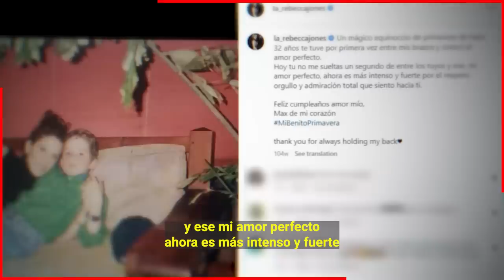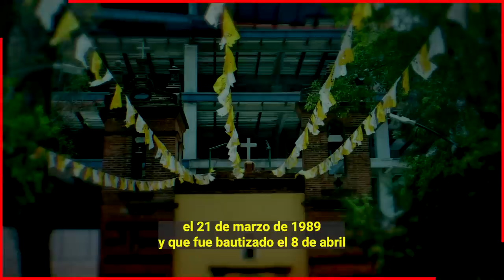🎚️🖤 𝗟𝗹𝗼𝗿𝗮𝗯𝗮 𝘆 𝗚𝗿𝗶𝘁𝗮𝗯𝗮 𝗲𝗹 𝗛𝗶𝗷𝗼 𝗱𝗲 𝗥𝗲𝗯𝗲𝗰𝗰𝗮 𝗝𝗼𝗻𝗲𝘀 𝗦𝘂 𝗠𝗮𝗱𝗿𝗲 𝗟𝗼 𝗗𝗲𝗷𝗼 𝗲𝗹 𝗱𝗶𝗮 𝗱𝗲 𝗦𝘂 𝗖𝘂𝗺𝗽𝗹𝗲𝗮ñ𝗼𝘀 😭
Agarrando su Mano Maximiliano Camacho el unico hijo de la actriz le rogaba que no lo dejara, el dia de su amarga despedida, tambien era el dia de su cumpleaños, el joven esta totalmente devastado sin poderse levantar por la partida de su madre.

Bitcoin:
Trading:
ecommerce: